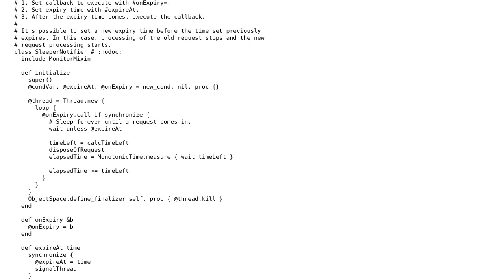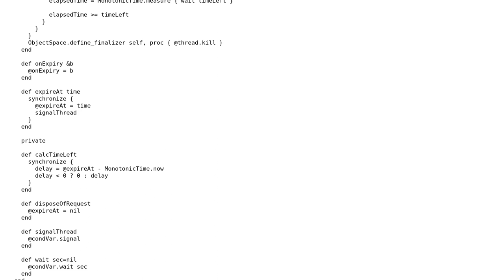Code Review: Sleep and background wakeup system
With thanks & praise to God, and with thanks to the many people who have made this project possible! | Content (except music & images) licensed under CC BY-SA | Music | Images & others | With thanks to user ledestin user Jamal user 200_success and the Stack Exchange Network Trademarks are property of their respective owners. You are responsible for your own actions.